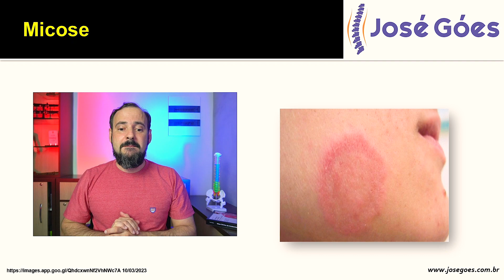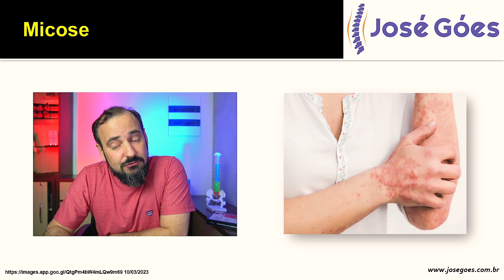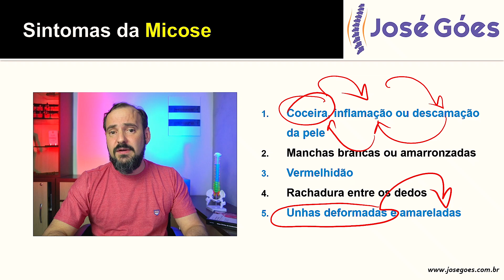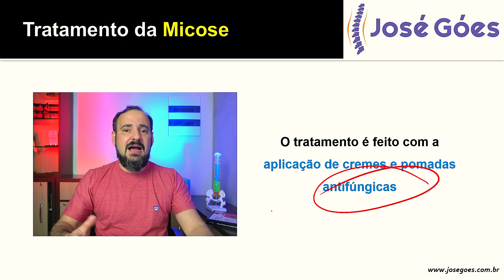Micose | José Góes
No vídeo de hoje vamos falar um pouco sobre Micose, função, características, curiosidades, causa, sintomas, tratamento, tudo de forma bem fácil e detalhada.

São infecções provocadas pelo crescimento excessivo de fungos e que podem afetar a pele, o couro cabeludo, as unhas e áreas mais úmidas do corpo.